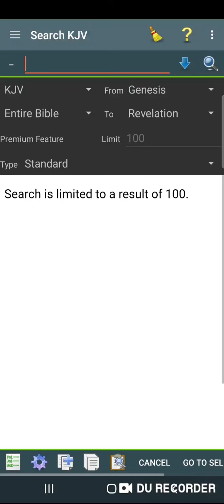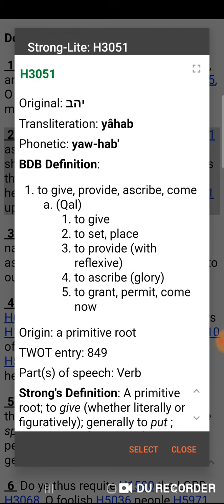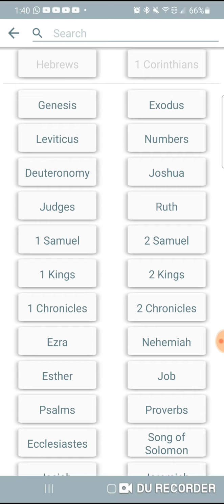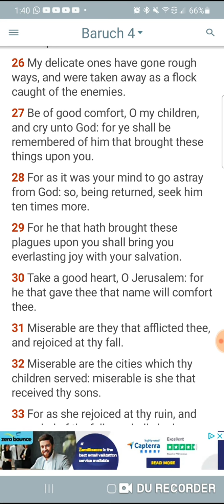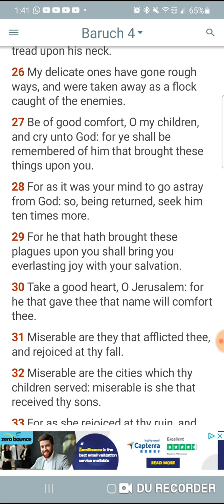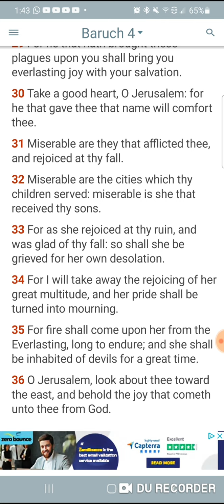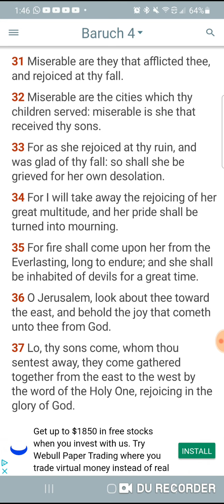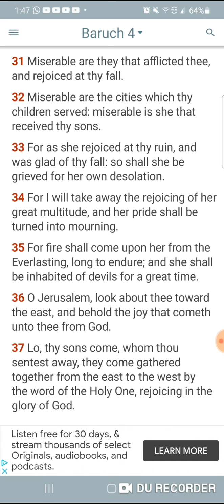Ascribe Ye Greatness To The Lord